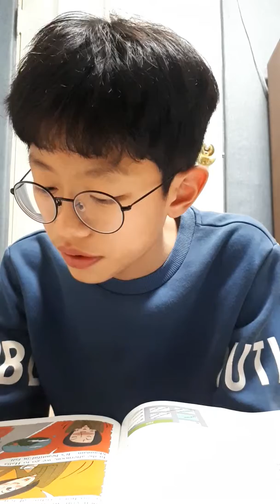이휘준 20200130 170706